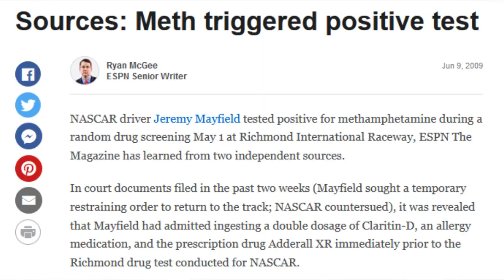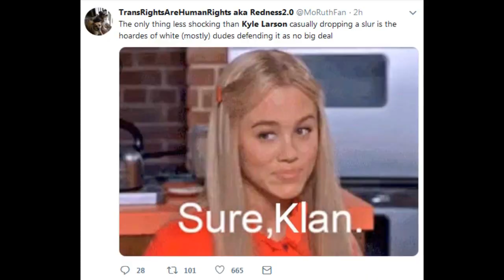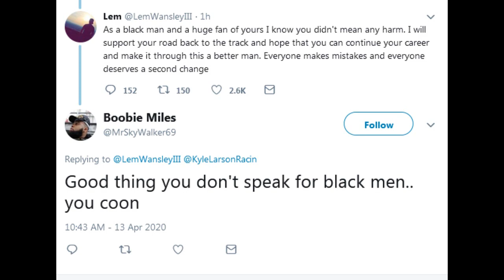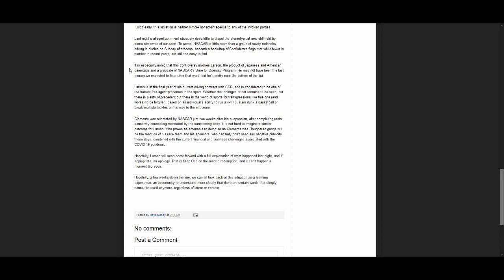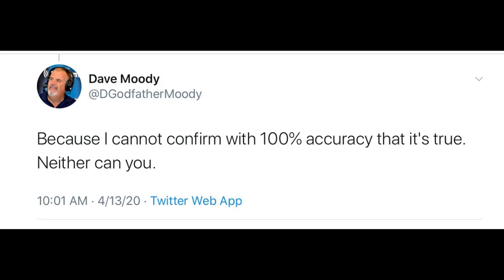LOST VIDEO - Kyle Larson Has a Gamer Moment (2020)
this was never uploaded because at the time i thought it was way too spicy. but looking at it now, its like not even that based by today's standards. also i hate larson now lmaoooooooooooooooooooooooooo